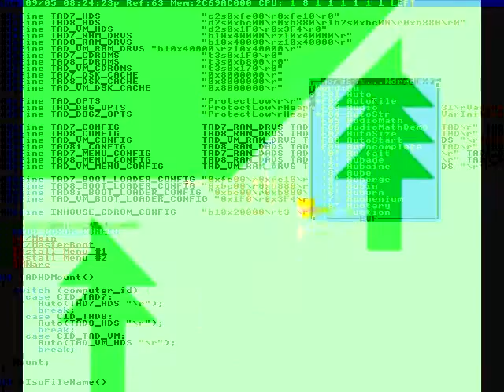Wait for it...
Predictable tool life is critical
To facilitate production planning